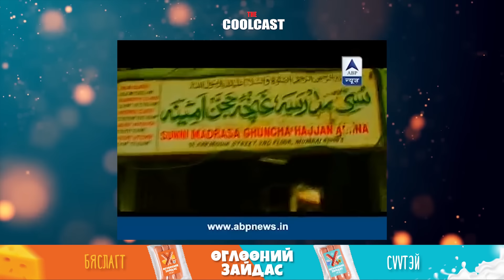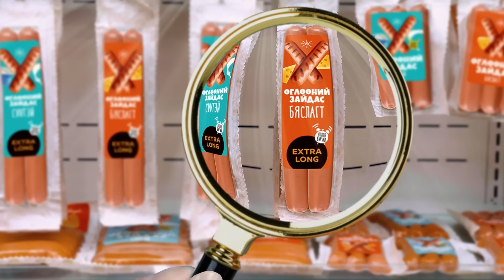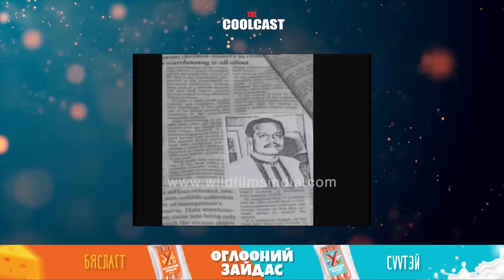Энэтхэгчүүдийг дагжин чичрүүлдэг "Мумбайн" Давүд Ибрахим